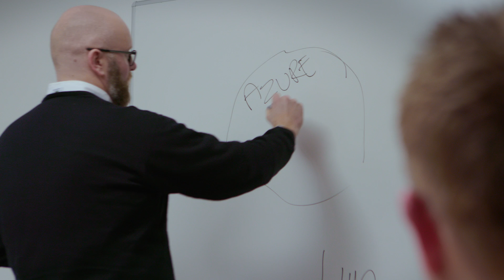Citrix Innovation Award for Partners finalist 2017 – Atea A/S, Denmark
This video is about Atea Denmark , a finalist for the 2017 Citrix Innovation Award for Partners, the leading Nordic and Baltic supplier of IT infrastructure with approximately 6,800 employees. Nordic Aviation Capital is the global leader in regional aircraft leasing, with over 170 employees operating across 10 locations globally and a fleet of over 350 aircraft. Nordic Aviation Capital was the first in the world to use virtual Citrix XenApp servers in Microsoft Azure, in different data centers around the world. The solution was developed in cooperation with Atea Denmark and the result is more data in the cloud and faster access for employees worldwide.